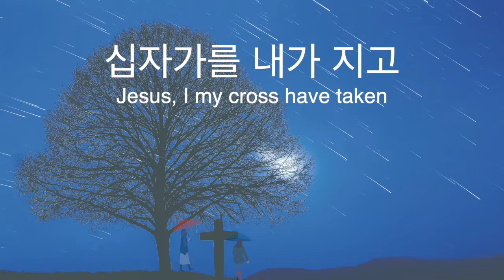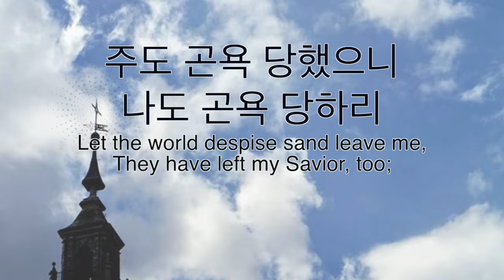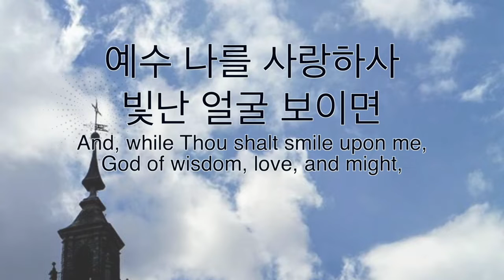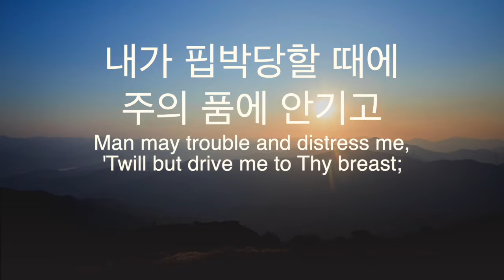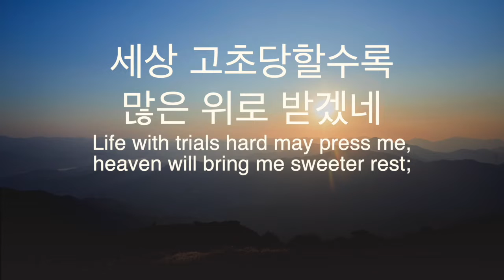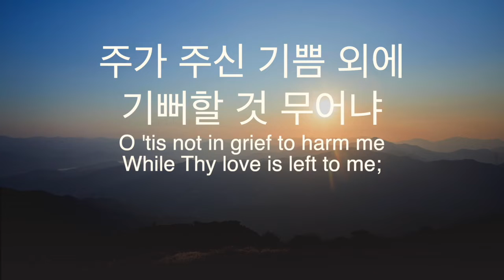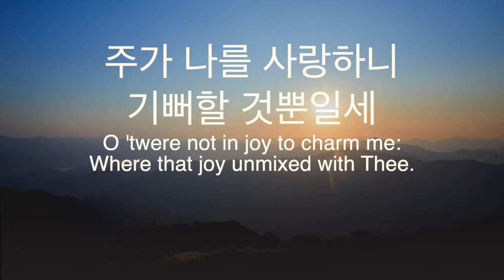십자가를 내가 지고 341장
눈으로 세상을 볼 수 없으나
마음으로 하나님을 뵙습니다.
찬송가의 가사를 암송하며
함께 은혜를 나눕니다.